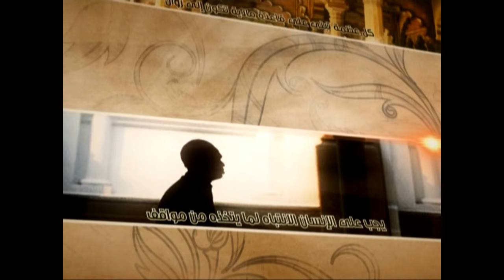العبقات - السير على نهج عليّ عليه السلام - آية الله الفقيه السيد محمد رضا الشيرازي رحمه الله